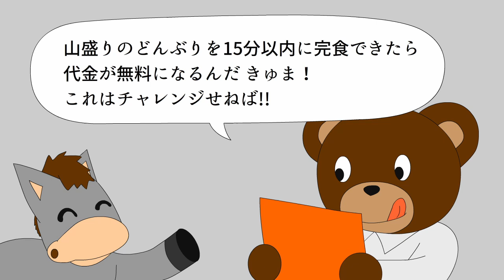山盛りチャレンジャー: チームこらいふの漫画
大食いのチャレンジ企画を見つけてきたロバーロは……

ロバーロ (CV: かわのDAチャンネル)
おにぎり・くまどん (CV: 嶋崎まどか)
マゴ (CV: カズキ)

最新情報はオフィシャルサイトをご覧ください。